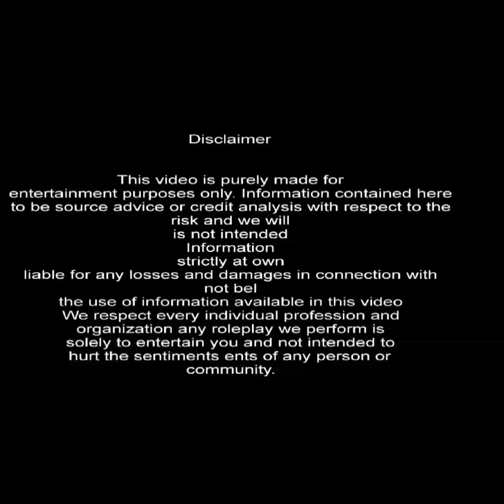aawara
yard ayard